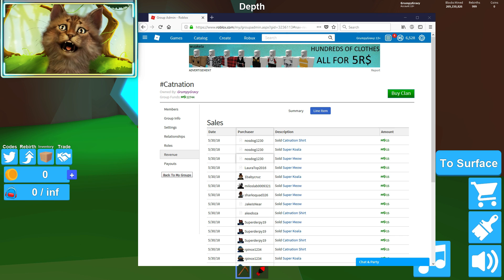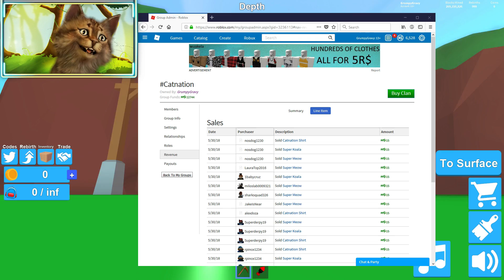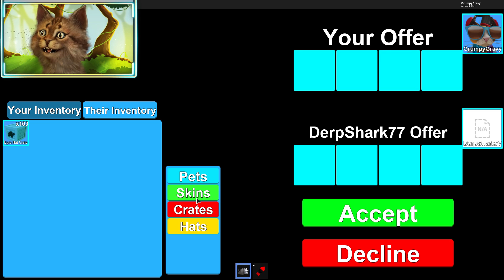What Happens When you Hit 1000 Rebirth - Roblox Mining Simulator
Roblox Mining Simulator - Mine Ores and Make Money

Gravycatman